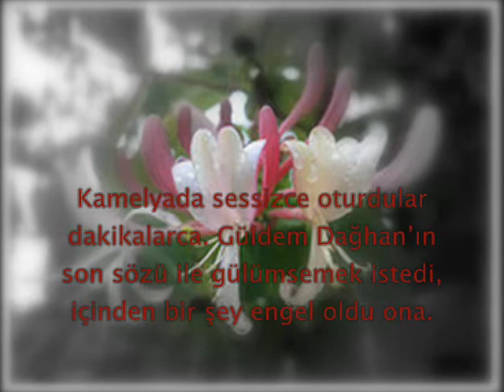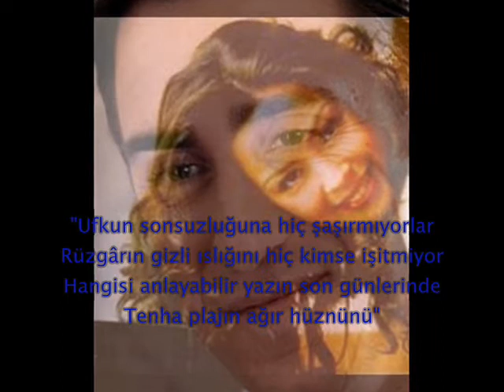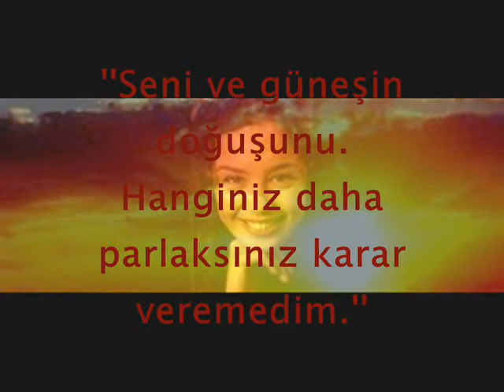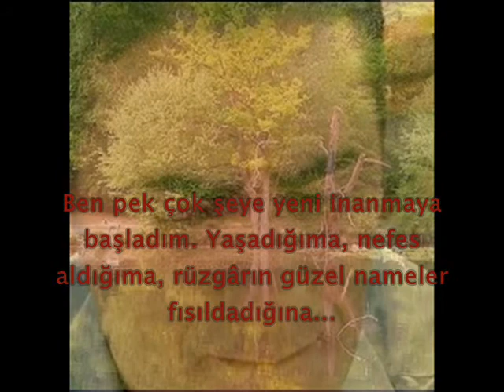Ufuktaki Umutlarım-Alla Beni Pulla Beni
Ufuktaki Umutlarım